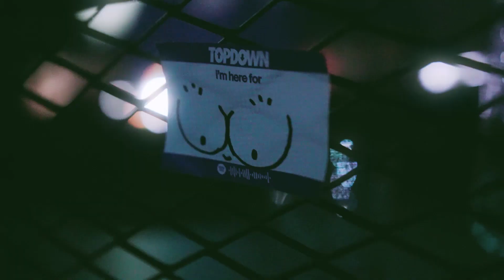Topdown 1st Anniversary with PoppinClass Soundsystem, 18 January 2023 at The Swillhouse